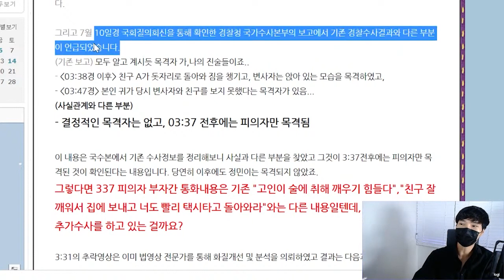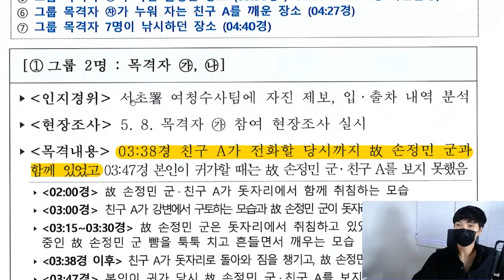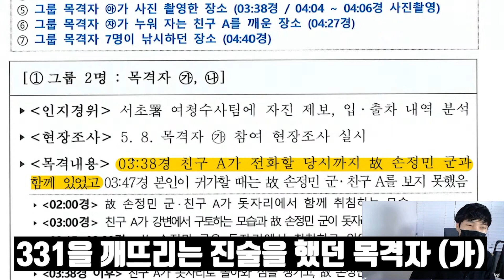[단독] 손정민 사건, 가짜 목격자 최종 확인했습니다.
● 종이의 소중한 후원 ●  국민 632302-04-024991 박ㅈㅇ
● 종이의 멤버십 ●

여러분들의 후원은 현실적인 큰 도움이 됩니다. 의미있게 움직이겠습니다.